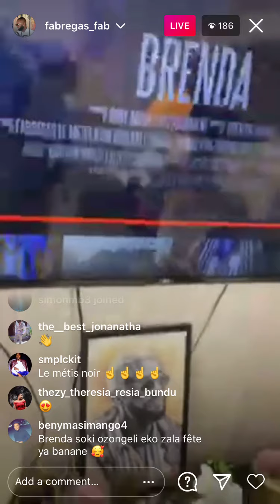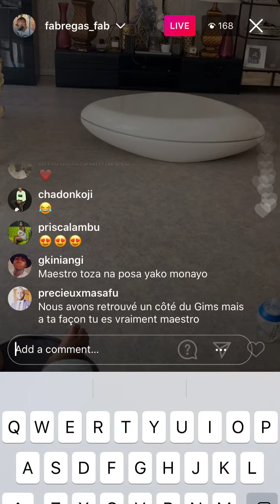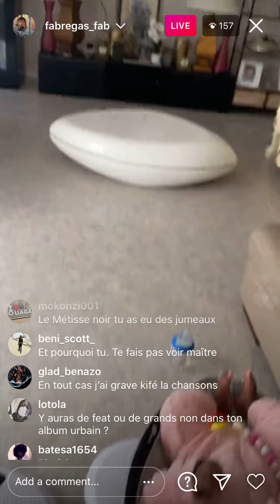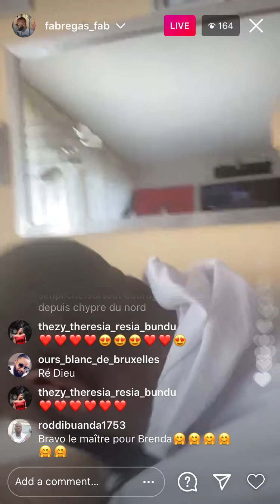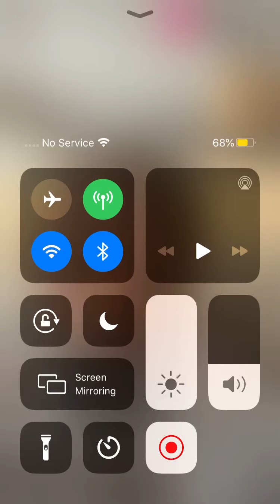Fabregas Métis noir azo lamba madesu avec c Enfant en (instagram direct) Francais mobulu 😹😂😂😂🤣🤣🤣🤣